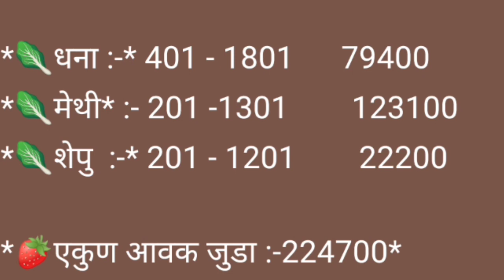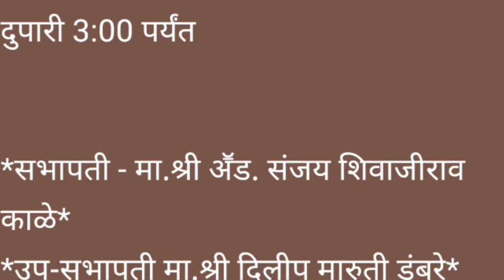कोथंबीर , टोमॅटो , मेथी व शेपू चे बाजार भाव दि. 16/01/2022